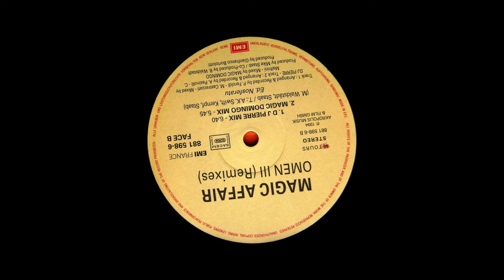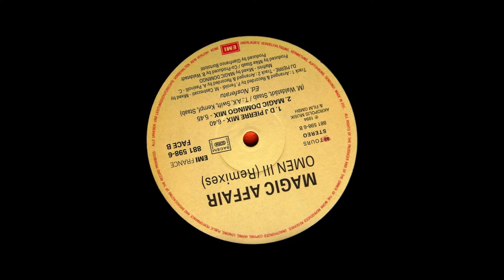Magic Affair - Omen III (DJ Pierre Mix)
Magic Affair – Omen III (Cappella Remixes)
Omen III (DJ Pierre Mix)
Label: EMI France – 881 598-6, EMI – 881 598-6
Country: France
Released: 1994